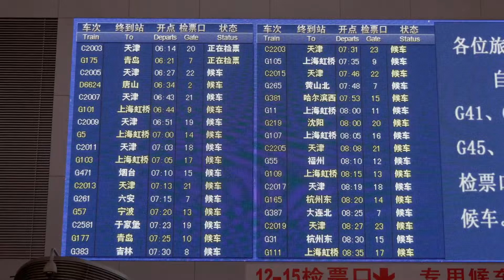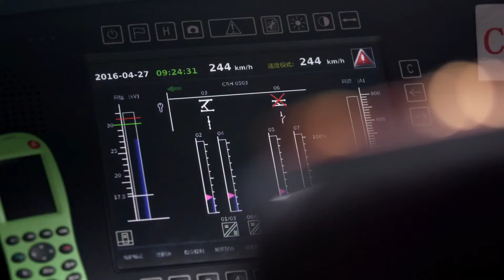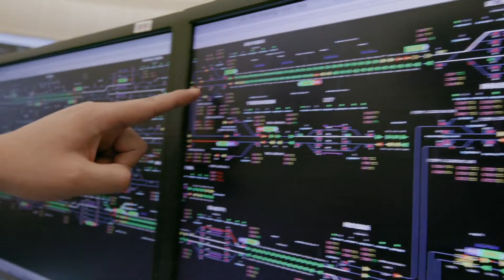永远不要小看中国工程师！世界第一长桥 比港珠澳大桥长三倍 将高铁线路架在半空 建成只花了三年的时间！《超级工程Ⅱ》 China's Mega Projects 2 | China Zone - 纪录片